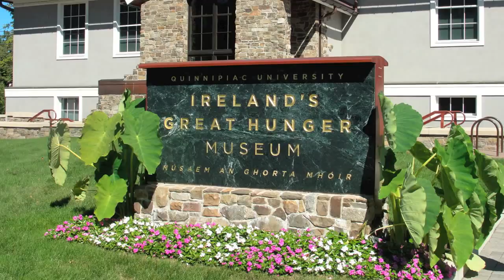Ireland's Great Hunger Museum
Photographs from a recent trip to the Great Hunger Museum at Quinnipiac University, in Hamden, CT.

The Great Hunger is one of the worst tragedies in human history. Both of us are descended from famine Irish who left their homeland behind in a desperate bid for survival.

Between 1845 and 1855 almost a third of Ireland's population either starved or emigrated to America, England and Australia.  Many of them didn't survive the 3 month voyage trapped in the steerage of the "Coffin Ships".

The museum displays paintings and sculptures created by Irish artists, some historical video, and news accounts documenting the crisis.